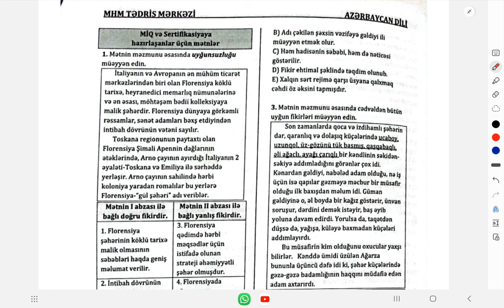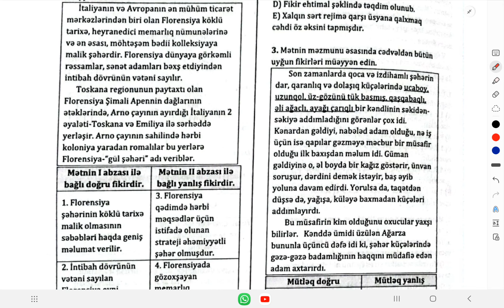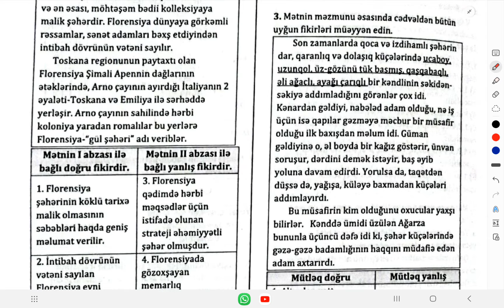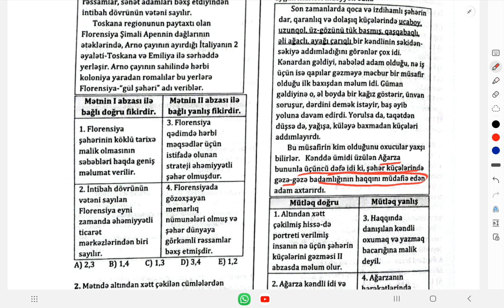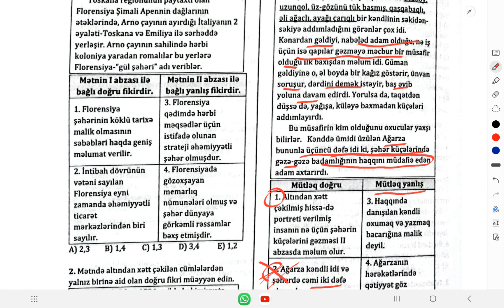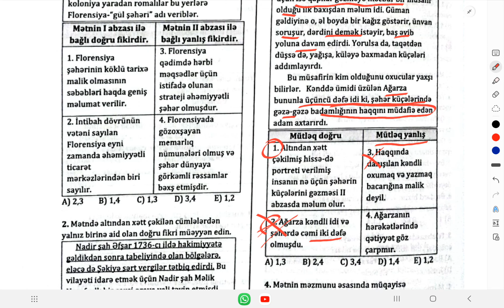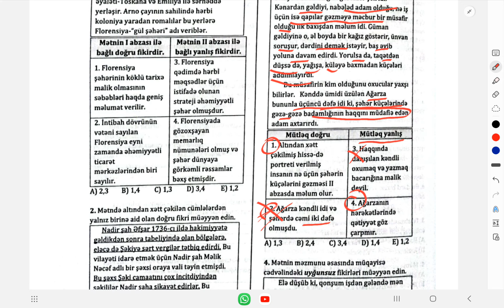MHM AZƏRBAYCAN DİLİ MƏTNLƏR TOPLUSU | TEST 3 | AYBƏNİZ İMANZADƏ